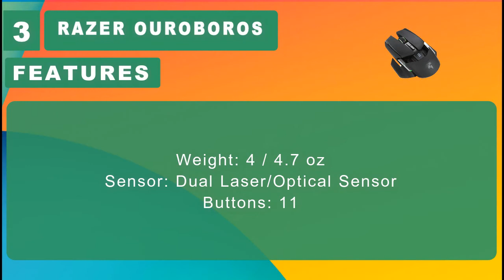TOP 10 BEST MOUSE FOR BHOPPING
Best Mouse for Bhopping

SteelSeries Rival 700
ASUS ROG Spatha
Razer Basilisk Ultimate HyperSpeed
Logitech G900
Corsair M65 RGB Elite
Logitech G502
Razer DeathAdder V2
Corsair Scimitar Pro RGB ;
Razer Naga Trinity Gaming Mouse
Corsair Ironclaw RGB